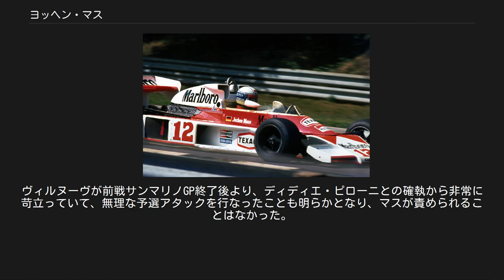ヨッヘン・マス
ヨッヘン・リヒャルト・マス（Jochen Richard Mass、1946年9月30日 - ） はドイツのレーシングドライバーである。
1989年ル・マン24時間レース覇者。
バイエルン州ドルフェン出身。
 レーシングドライバーに転向する前、マスは船乗りだった。
マスは当初からツーリングカーレースを得意としており、ヨーロッパツーリングカー選手権、イギリスツーリングカー選手権などに参戦し勝利を記録した。
特に1972年のヨーロッパツーリングカー選手権では5勝を挙げた。
 一方、イギリス・F3選手権、ドイツ・F3選手権などのフォーミュラカー・レースにも参戦し、1973年のヨーロッパF2選手権では2勝でシリーズ2位となった。
 ツーリングカーレースへの参戦を続ける一方、それまでの活躍が評価され、1973年にはF1にサーティースからスポット参戦した。
翌1974年より正規シートを得るが、マシンの競争力に苦しんだマスは、無得点のままシーズン途中でチームを離脱した。
 マクラーレン時代[編集] マクラーレン・M23をドライブするマス（1976年イギリスグランプリ） サーティース離脱後は2レースを欠場の後、終盤2戦よりマクラーレンから出走した。
翌1975年はマクラーレンよりフル参戦を果たし、第2戦ブラジルGPで3位で初入賞を記録し、続く第3戦南アフリカGPでも6位に入賞した。
 第4戦スペインGPでは、予選11位から優勝した。
クラッシュの多発により、大幅に短縮されたレースだったが、打ち切り直前にジャッキー・イクスを抜いての勝利だった。
これはマス唯一の優勝で、17年後の1992年ベルギーGP（ミハエル・シューマッハ）まで、ドイツ人がF1で優勝することはなかった。
 マスは、その後も1977年までマクラーレンに在籍した。
前述した勝利に加え、2度のファステストラップ、ランキング最高位（1977年の6位）は全てマクラーレン在籍中に記録された。
コンスタントに入賞する走りから、「ベストセカンドドライバー」と評価された。
 1978年以後[編集] マクラーレン離脱後は、下位・中堅チームを渡り歩いた。
1978年のATSでは、最高位7位でノーポイントに終わり、3度の予選落ちも経験した。
終盤には3レースを残してチームから離脱した。
 1979年はアロウズから参戦し、3度の6位入賞を果たした。
マクラーレン離脱後では最も入賞回数の多いシーズンとなったが、第14戦カナダGP・最終戦アメリカ東GPの終盤2戦では、連続で予選落ちを喫した。
1980年もアロウズから参戦し、4位1回・6位1回を記録した。
 1981年はツーリングカーレースに専念、1982年にマーチを使用するプライベーターチームRAMからF1に復帰したが、最高位は7位に留まり。
終盤には5戦を残しチームから離脱。
以後、再びツーリングカーレースに専念することとなった。
 マスはF1参戦中も、ヨーロッパツーリングカー選手権、世界メーカー選手権など、スポーツカーレースに参戦を続けていた。
1978年からはポルシェで活躍し、1987年までの在籍期間に多くのカテゴリーで勝利を記録した。
1987年には、ボビー・レイホールとのコンビでセブリング12時間レースに勝利した。
 ポルシェが撤退するとザウバーに移籍し、メルセデスをドライブした。
1989年には、1972年より参戦していたル・マン24時間レースでマニュエル・ロイター、スタンレー・ディケンズとのトリオで初勝利を挙げた。
 1990年、メルセデス・ベンツはドライバー育成プログラムとして、前年までF3ドライバーだったミハエル・シューマッハ、カール・ヴェンドリンガー、ハインツ＝ハラルド・フレンツェンを交替でスポーツカー世界選手権に参戦させたが、マスはこの3人のパートナーとして全戦に参戦した。
 1982年第5戦ベルギーGPの予選終盤において、アタックを終えスロー走行をしていたマスと、タイムアタックをしていたジル・ヴィルヌーヴがS字で遭遇。
ヴィルヌーヴに走行ラインを譲ろうとしたマスと、マスを抜こうとしたヴィルヌーヴは同方向（右）に動いてしまい、ヴィルヌーヴのフェラーリは、マスのマーチに乗り上げ宙を舞った。
 フェ...